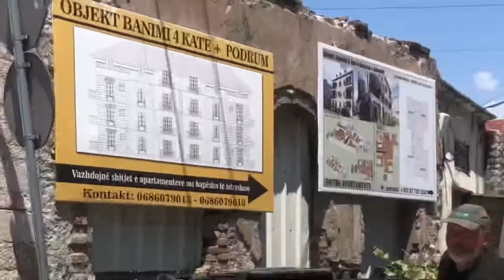Rambling Rhonda-n-Ryan bike the shores of Lake Shkodra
Biking in Albania - a day of fun and romance

Steering with one hand and videoing with the other while dodging the unexpected cow or hole on a country road doesn’t make for the highest quality footage 😂 but the experience was so wonderful I just couldn’t resist

Adventures both real and virtual can require a little prep. For this one, I’d consider grabbing a chair and a Dramamine.

Being an ultralight packer and nomad, every ounce counts.

I’ve written a book on the subject, Tips and Tales from the Trail, volume one, “Packing Light to Live Light” that’s all about my how’s and why’s

So it’s just me and my phone sans selfie stick or GoPro having a blast and learning as I go.

iPhones are so powerful and versatile. Even after 16 years and several generations I continue to be amazed.

It’s the only digital that this digital nomad has access to at present.

So that’s how I made this montage, entirely on my device.  Not impressive to many but at 60, even though I have so much more to learn,  I’m still pretty pleased with myself.

It’s a string of short clips of a fantastic day trip from Shkodër Albania, biking our way along the stunning shores of Lake Shkodra to nearly the Montenegro border. I used iMovie to edit and added a few little bits of info so you could refer to a map and see right where we were.

I loved every minute of this day of adventure!

Mostly easy riding, past resorts, farms, cafes.  Cruising along to the sounds of goat bells and insect chatter,  through groves of olive trees following the edge of sometimes craggy sometimes pebbles beachy lakefront with swimmers and sunbathers. Off in the distance fishing boats and the occasional tourist charter.

 All delightful.

It reminded me of scootering around in the Greek isles in my early 20’s. Old world charm abounds. Village hospitality easily found.

Highly recommended affordable fun but mostly a wonderful opportunity to really feel the local culture especially the farther you go.

We rented our bikes from the Wanderers Hostel, a super biz and local treasure in Shkodër northern Albania, with really helpful friendly owners and staff who speak fantastic English. They also have some villas nearby which is where we’re staying. Found them through Airbnb.

Albania has so much more to offer than most even begin to realize. I surely had no clue. All I want to do is poke about in every nook and cranny. It’s beautiful and fascinating with a grand variety of magnificent nature.

If you enjoyed this virtual travel experience despite its amateurishness 😛, there’s a lot more. I’ve been adding since we began our nomadic lifestyle in ‘13.

The content is better than the creator I promise.

You can find more of my content on other platforms by searching:
RhondaRecreates
LivingLikeRhonda
HomeSweetHere